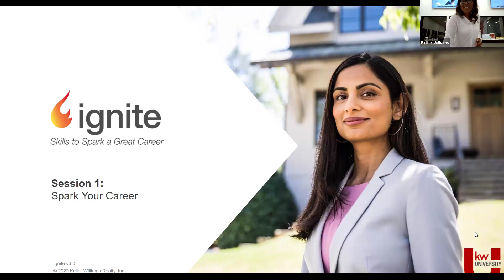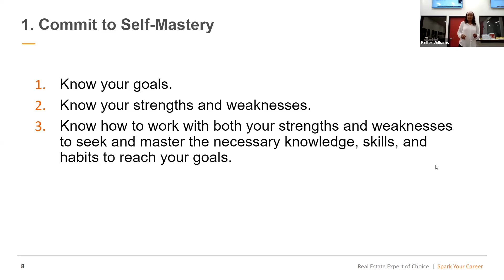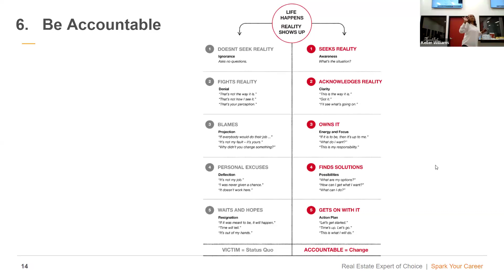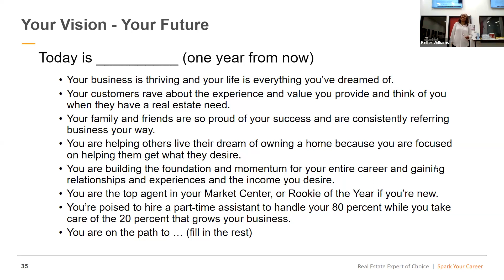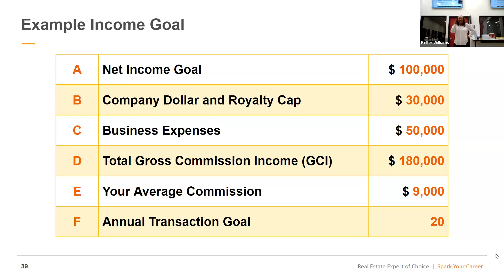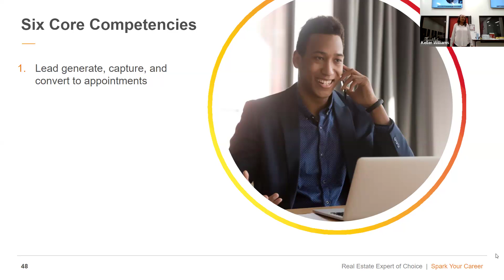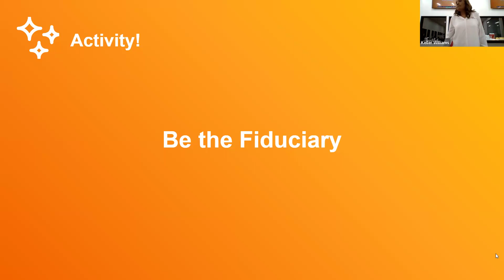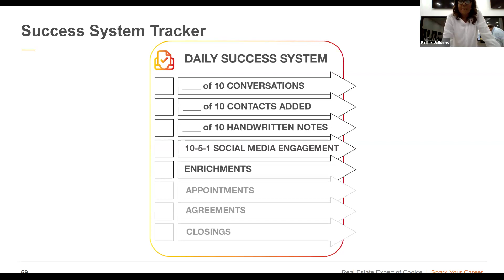Ignite Session 1 - Lessons 1 & 2 Spark Your Career I Embrace Your Job Keller Williams SELA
A foundational course covering the skills it takes to become the real estate expert of choice. Ignite propels agents into immediate productivity while setting the foundation for success and growth in any market and any stage of their career.
Participants learn the business of real estate through four fundamental pillars:
Becoming the real estate expert
Creating a lead generation system based on your sphere of influence
Creating a lead follow-up system using Command
Managing the transaction from appointment to post-close
Audience:

Ignite is for new agents, agents new to KW, and those who want a refresher or inspiration to build bigger businesses.

For more training or questions on Downey Real Estate Careers with Keller Williams Downey / South East Los Angeles, to Join our Team or sign up for FREE to you Real Estate Classes